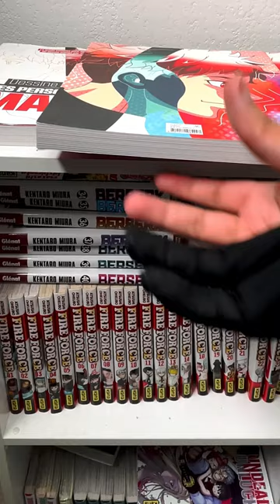Draw Himeno - step by step